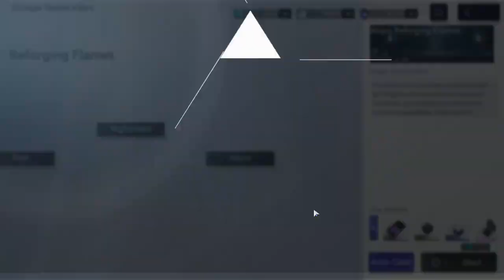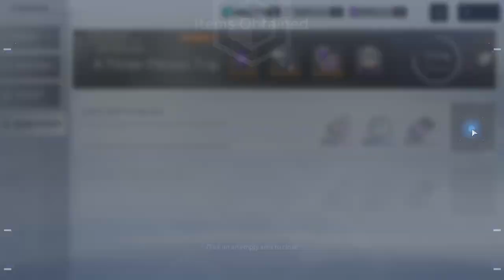Snowbreak (PC) - #50, Underground Purge e Gigalink..